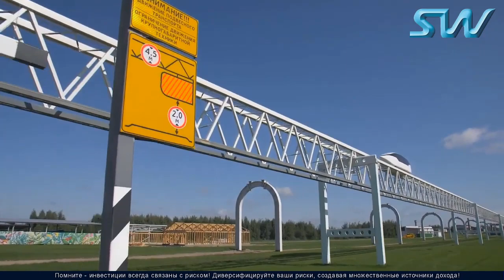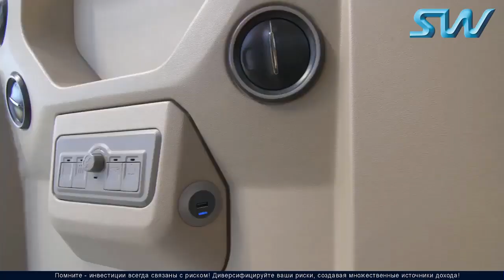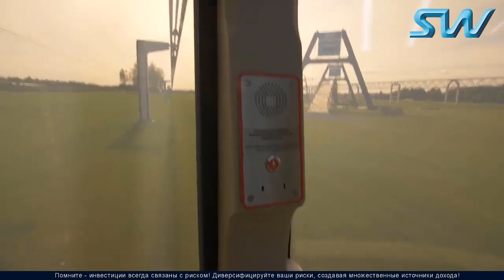Все виды транспорта SkyWay